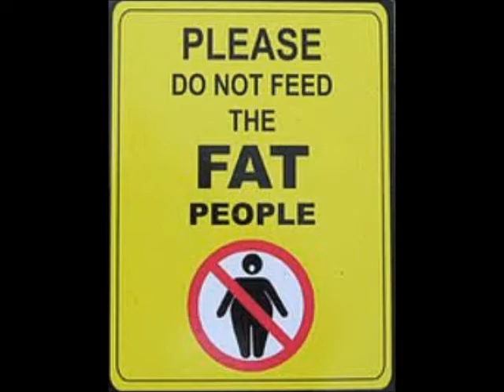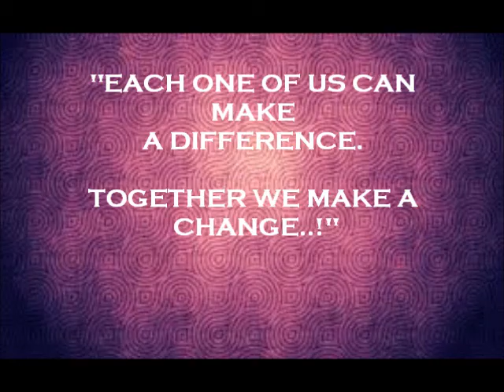Size discrimination!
Marketing Management project for CIIM
GloCal Vision